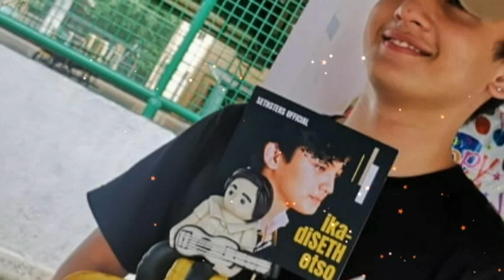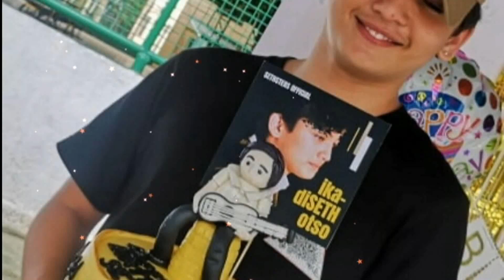Seth Fedelin Masayang nagCELEBRATE ng Kanyang 18thBIRTHDAY kasama ang PAMILYA at KAIBIGAN#sethdrea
Seth Fedelin Masayang nagCelebrate ng18th Birthday kasama ang Pamilya At Close Friends!sethdrea

SETH FEDELIN CELEBRATES 18TH BIRTHDAY JULY 9 2020
SETH FEDELIN MASAYANG NAGCELEBRATE NG 18TH BIRTHDAY JULY 9 2020

SETH FEDELIN JULY 9 2020
SETH FEDELIN
KADENANG GINTO
THE GOLD SQUAD
WILD LITTLE LOVE
SETH